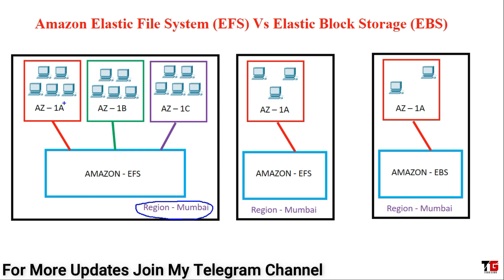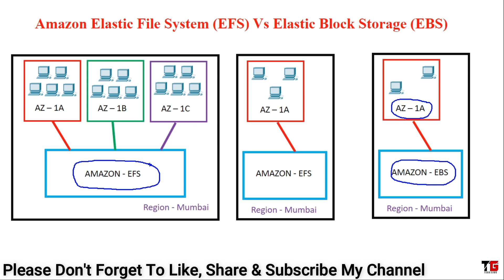Difference Between Amazon EFS & Amazon EBS In AWS In Hindi By Deepak Sood || Video- 34 || Tech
In this video you will learn difference between Amazon Elastic File System & Amazon Elastic Block Storage.